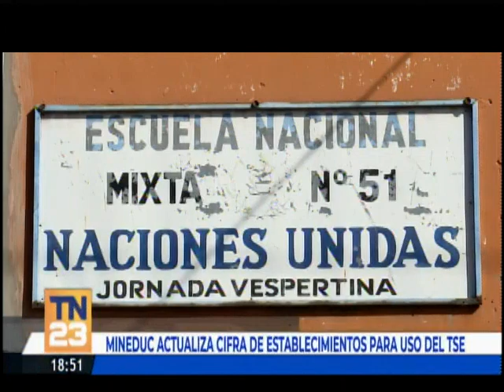Mineduc actualiza cifra de establecimientos para uso del TSE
Autoridades del Ministerio de Educación actualizarán listado de establecimientos disponibles para ser utlizados por el Tribunal Supremo Electoral como centro de votación.

"A la fecha, vamos a tener 1000 centros educativos y un promedio de 10 mil remozados", dijo Claudia Cruz, Ministra de Educación.